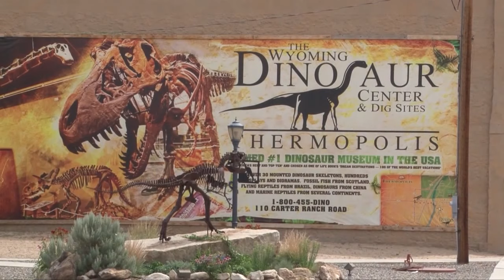Fly Fishing Wyoming's Bighorn River (Wedding of the Waters) [Series Episode #43]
In this episode we are fly fishing for trout on this blue-ribbon stretch of the river in Wyoming for surprisingly large Rainbow trout. We use dry flies, wet flies and nymphs to catch and release some beautiful fish. As you can see there is some amazing scenery along this stretch of river. Ladin has a little trouble as he is getting out of the raft and takes a spill. All in all it is a very fun day of fly fishing. I hope you enjoy this episode.

Fishing with Ladin: Fly Fishing TV Show's primary purpose is to inform the public about fly fishing techniques and places to fish in the Western United States. We endeavor to inspires young and old to enjoy the outdoors. Travel the Northwest with us as we reveal the beauty of nature and the practice of catch and release fly fishing through an entertaining format that is fast-paced and humorous.